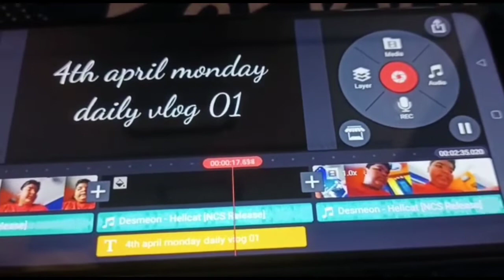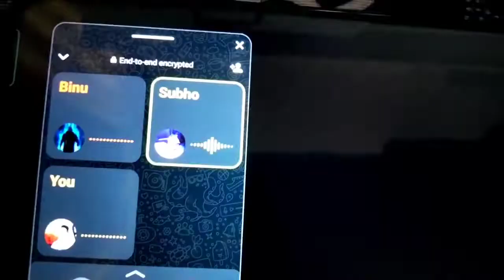Aaj se daily vlogs pakka 01